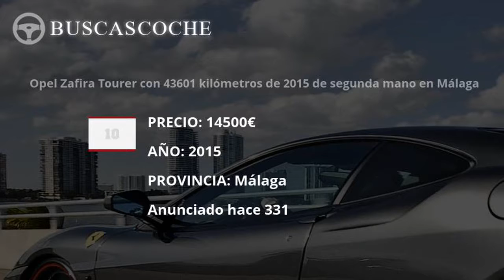Opel Zafira Tourer desde 8999€, mejores ofertas